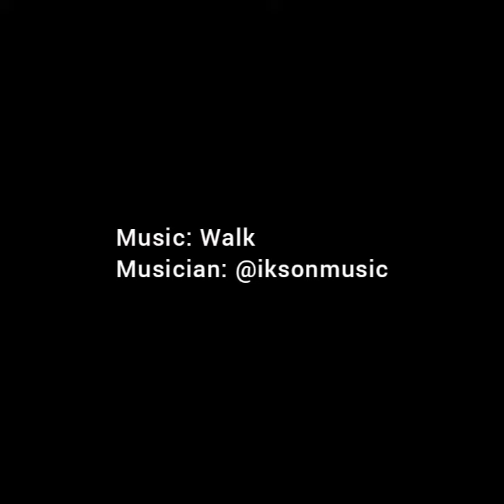Flowers at Two Creek Track